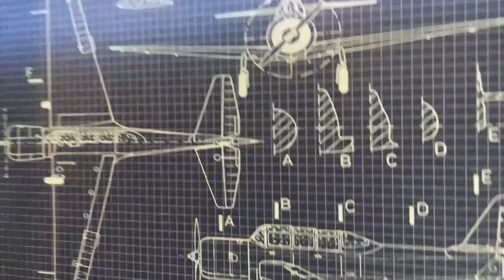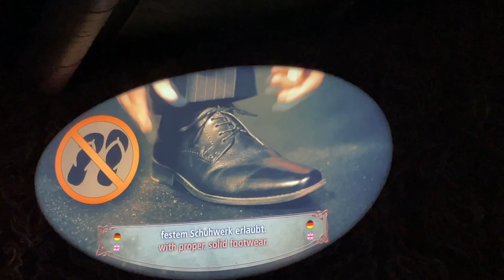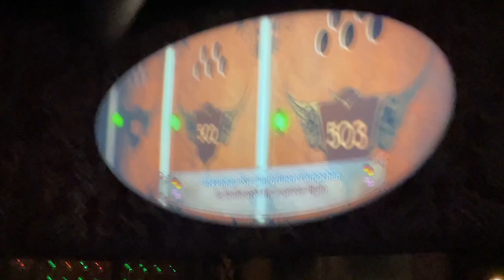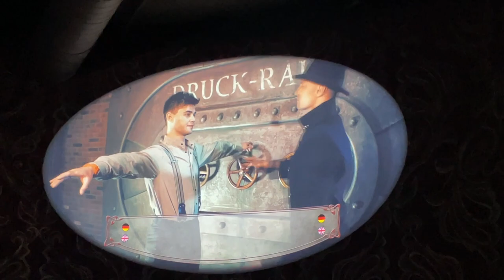F.L.Y. at Phantasialand | OFF-RIDE - Full HD 2022 | Vekoma Multi Launch Flying Coaster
0:00 - intro
0:07 - queue line
3:37 - OFF RIDE
8:19 - Rick's Footage
11:39 - Layout Reconstruction